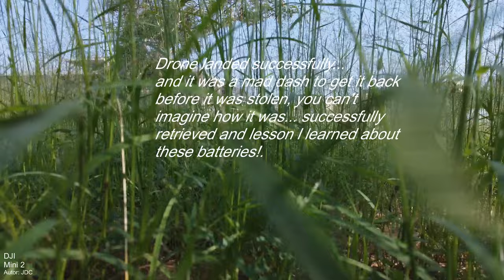What Happens After 0% Battery? When you Run Out of Battery... - DJI Mini 2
What Happens After 0% Battery? The DJI Mini 2 lands automatically... I didn't know and I got a huge fright... and I almost lost my drone as it could have been stolen... Maybe is a "Unsafe low battery behavior!"

I want a reliable drone and i don't want the DJI app decide for me to dial back the controls. I think i should be free to choose to have 100% control of the drone no matter what circumstances. If someone doubts there own insight and skills make it an option. But right now, I allmost had to make an emergency landing in the middel of a busy street while i had 20% batery power left. This behaviour should be fixed. To me, it's unacceptable and dangerous.

More information for us... If a drone controller battery dies or if it disconnects from the drone, the drone will return to home, or the drone can land directly below and shut off the propellers while waiting for reconnection.